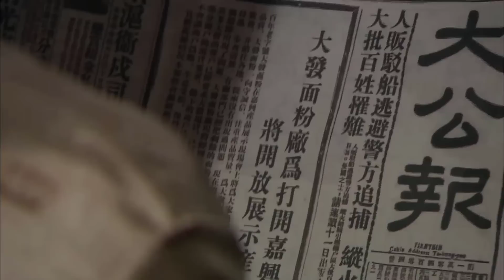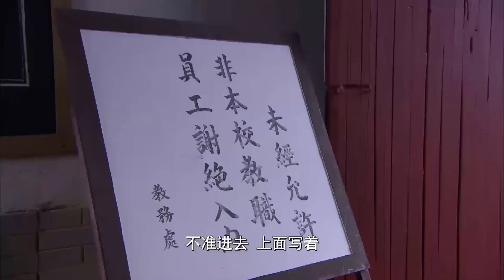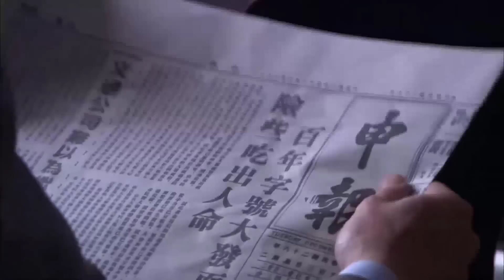PHONG HỎA NHI NỮ TÌNH - Tập 07 | Phim Bộ Tình Cảm Trung Quốc Siêu Hay | Hoa Thành Film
✤ Đạo diễn: Lưu Phùng Thanh, Từ Huệ Khang
✤ Diễn viên: Lưu Khải Uy, Đới Kiều Thiên, Vương Lâm
✤ PHONG HỎA NHI NỮ TÌNH kể về Tô Vũ Hàm và Tô Vũ Đồng là chị em cùng cha khác mẹ, cả hai phải lòng Phương Tuấn Kiệt nhưng người anh thích là Vũ Hàm. Nhưng sau đó Vũ Đồng liều mạng đỡ đạn cho Tuấn Kiệt, khiến Vũ Hàm đau lòng bỏ nhà đi, đổi tên thành Hứa Như Băng, che giấu sự thật mình đang mang thai. Tuấn Kiệt tuy vẫn nhớ mãi Vũ Hàm, nhưng dưới áp lực của người nhà Tô gia và sự áy náy mà quyết định cưới Vũ Đồng. Mấy năm sau gặp lại nhau, tình cảm của họ vẫn tiếp tục dây dưa và xảy ra nhiều thay đổi.